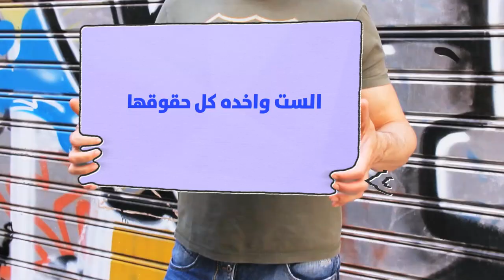الحلقة الخامسه من برنامج ضد الرجالة مع الاعلامية دينا ابوالعلا